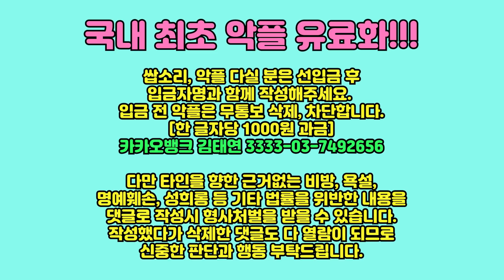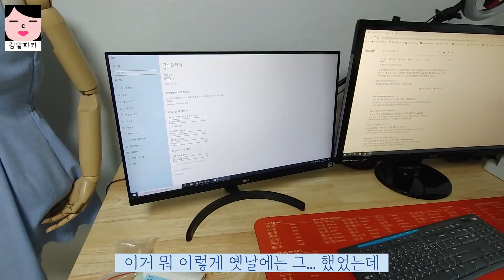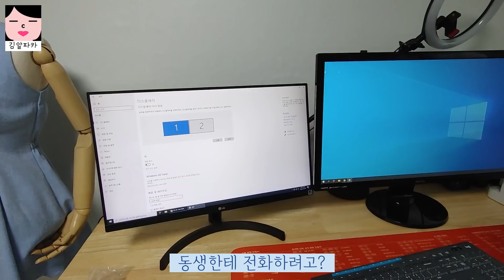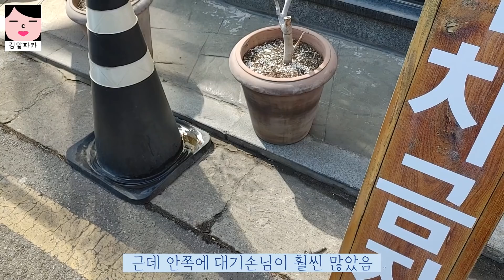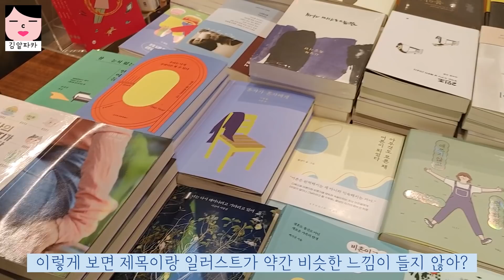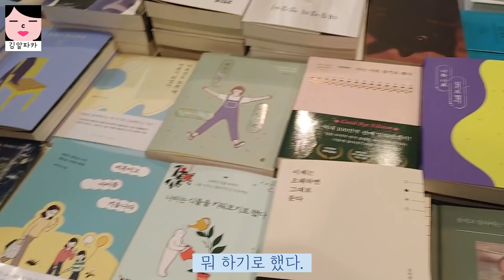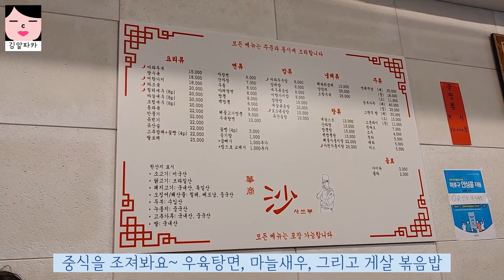먹고 싶은 것 참으면 서럽잖아! 소화기능이 남아있을 때 먹어야 한다. 삼거리 부대찌개 뿌시고 디저트 바로 꽂아버리기, 은근 책읽는 여자, 하지만 먹는 데 더 진심인 40대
촬영장비 : 핸드폰 LG 벨벳 + 로지텍 C920 PRO
마이크 : RODE Wireless Go + RODE NT-USB
조명, 거치대 : 모두의 방송 크리에이터 스타터킷 PCS-63
편집프로그램 : Vrew + Adobe Premiere Pro
생방 : PRISMLiveStudio + OBS
인트로 음악 : 유튜브 무료음악 No.9 Esther’s Waltz

이 영상에 대한 상식적이고 정상적인 댓글은 누구나 자유로이 무료로 작성하실 수 있습니다. 그러나 개념 없는 댓글 다실 분은 아래 계좌로 입금 및 입금자명을 댓글에 함께 표기하여 게시하시기 바랍니다.
세상에는 공짜가 없답니다. 짜잔~ 악플 전면 유료화!!! 입금 전 악플은 무통보 삭제, 차단합니다.
[한 글자당 1000원 과금]
카카오뱅크 김태연 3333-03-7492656

다만 타인을 향한 근거없는 비방, 욕설, 명예훼손, 성희롱 등 기타 법률을 위반한 내용을 댓글로 작성시 형사처벌을 받을 수 있습니다. 작성했다가 삭제한 댓글도 다 열람이 되므로 신중한 판단과 행동 부탁드립니다.